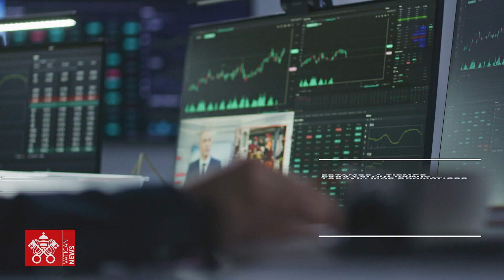Laudate Deum - Exhortación Apostólica del Papa Francisco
Es indudable que el impacto del cambio climático perjudicará de modo creciente las vidas y las familias de muchas personas. Sentiremos sus efectos en los ámbitos de la salud, las fuentes de trabajo, el acceso a los recursos, la vivienda, las migraciones forzadas, etc.

La Exhortación Apostólica Laudate Deum del Papa Francisco está dirigida a todas las personas de buena voluntad sobre la crisis climática.